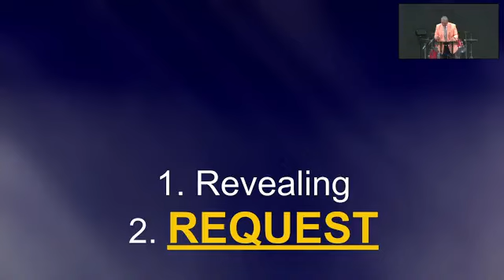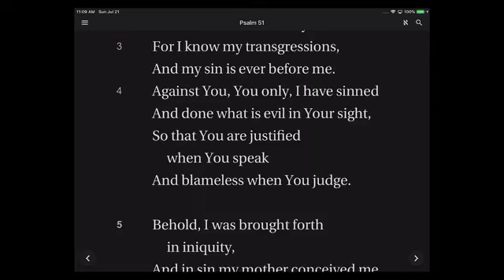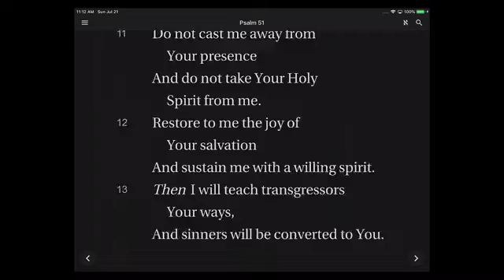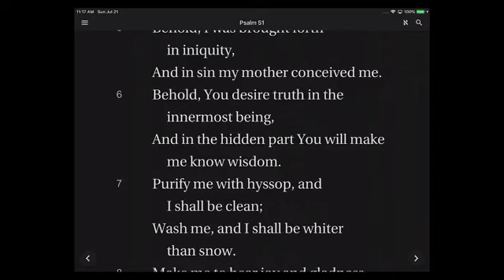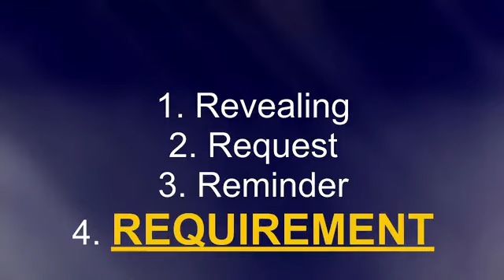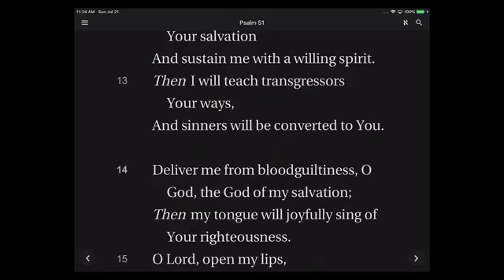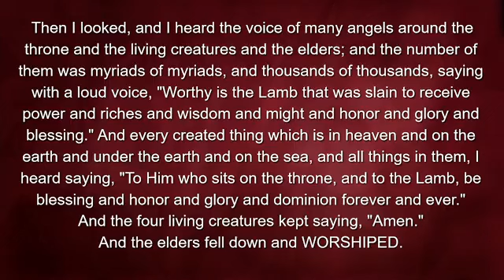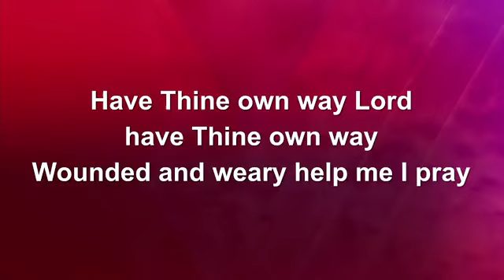July 21, 2024 - Confessions Heart Cry- Glasgow, KY - Southside Baptist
Psalm 51

Glasgow, KY - Southside Baptist Church

Pastor David Purichia

Wednesday Night
Morning Service: 10:30 AM